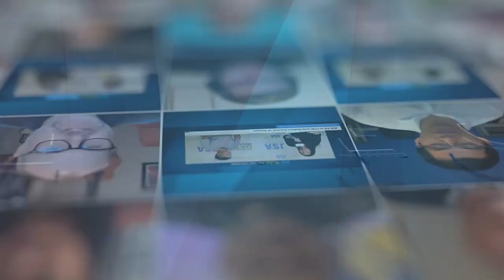Alejandro Estua of KIO Data Centers | Datacloud Global Congress 2023